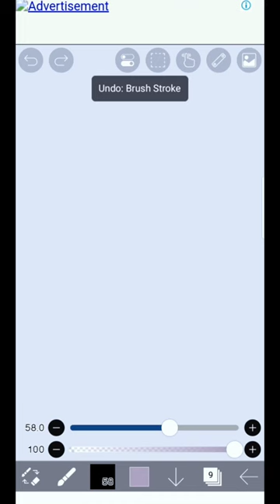Trying TikTok ibis paint hack #1💛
Hi 👋👋👋

Credits to the vid I used from TikTok @